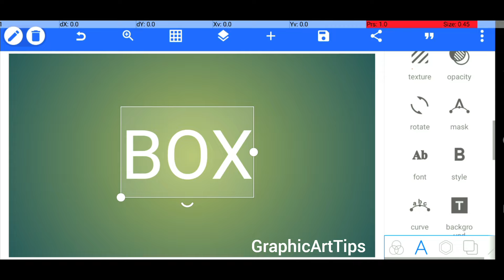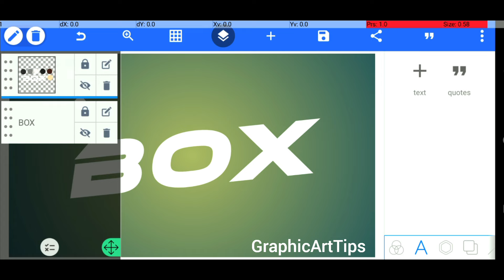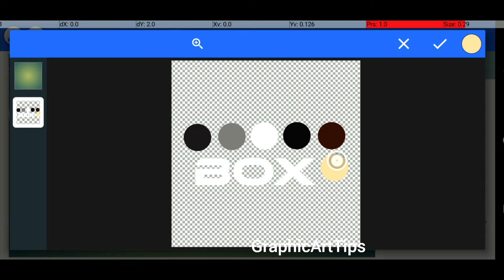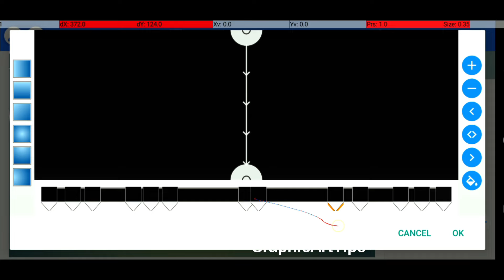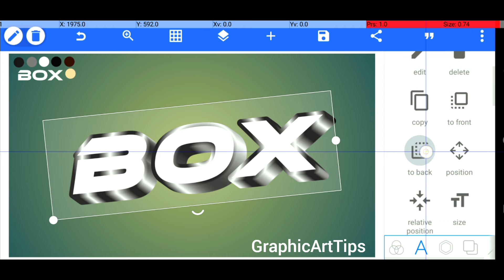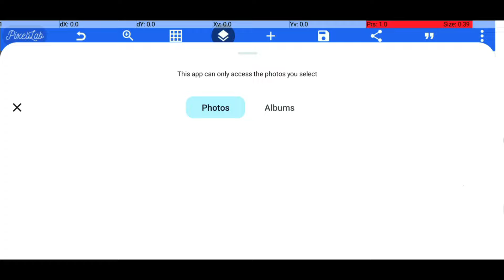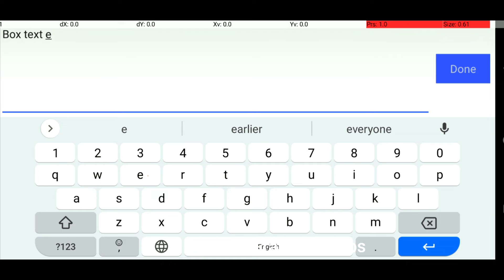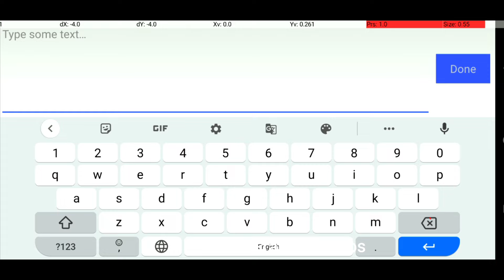Box Text Effect in pixellab | 3d glow text effect in pixellab | text effect pixellab plp file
In this tutorial, we will show you how to make a 3d glow Text effect design in Pixellab using the android mobile phone . This is a great way to create a custom Text effect design using mobile .

इस ट्यूटोरियल में, हम आपको दिखाएंगे कि Android मोबाइल फोन का उपयोग करके Pixellab में 3d glow Text effect डिज़ाइन कैसे बनाया जाता है। मोबाइल का उपयोग करके कस्टम Text effect डिज़ाइन बनाने का यह एक शानदार तरीका है।

Queries Solved:
Box Text Effect in pixellab
3d text effect in pixellab
3d glow text effect in pixellab
pixellab
3d text pixellab
pixellab tutorial
pixellab editing
cool text effect in pixellab
3d text effect
typography design in pixellab